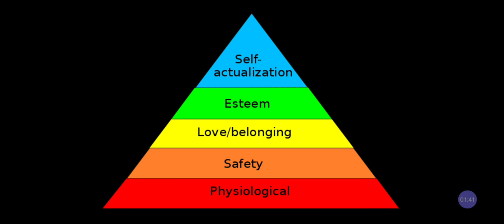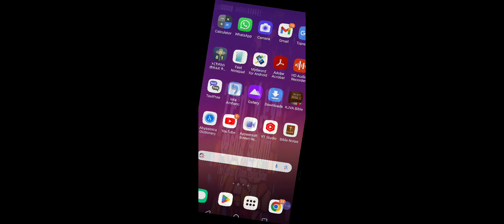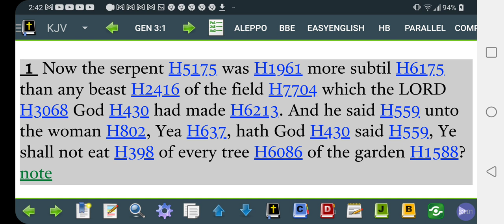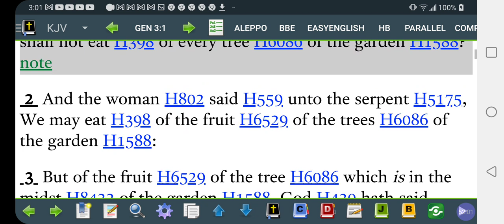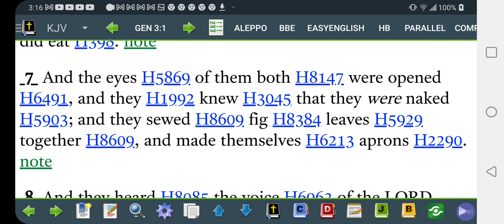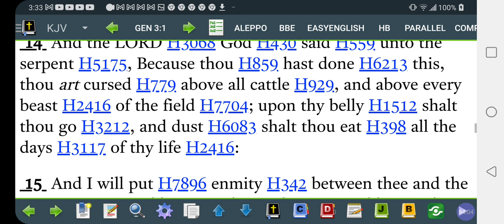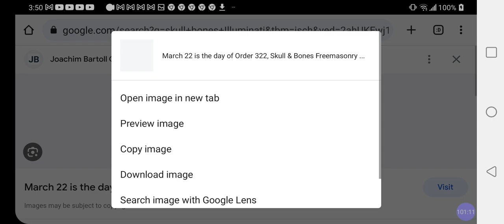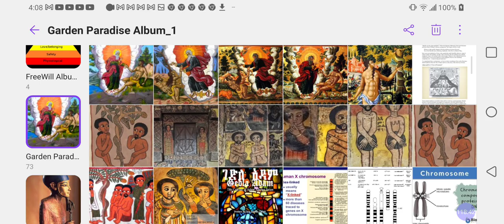God of Bible FreeWill Vs NO Consequences❓Garden Of Eden Revisited by Seymour & Yadon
Cash.app/$Rasiadonis

Facebook.com/EthiopianWorldNET
Twitter.com/rastafariground
Twitter.com/lojsociety

Category

Nonprofits & Activism

License

(reuse allowed)